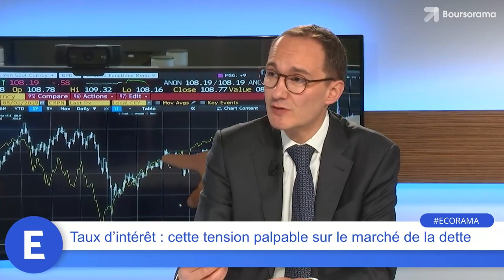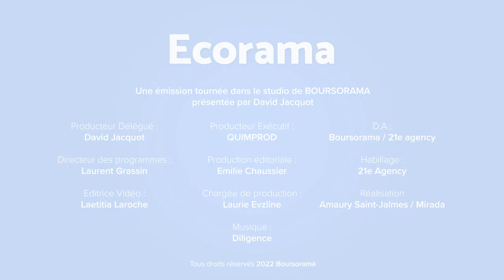Taux d'intérêt : cette tension palpable sur le marché de la dette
Nouvelle poussée de fièvre sur le marché de la dette souveraine. Une tension qui ne gène pas encore les marchés boursiers, mais jusqu'à quand ? L'analyse de Wilfrid Galand, directeur stratégiste chez Montpensier. Ecorama du 9 février 2022, présenté par David Jacquot sur Boursorama.com

→ Découvrez la dernière vidéo de Wilfrid Galand du 12 janvier 2022 dans ecorama : "Quand Powell rassure les marchés..."